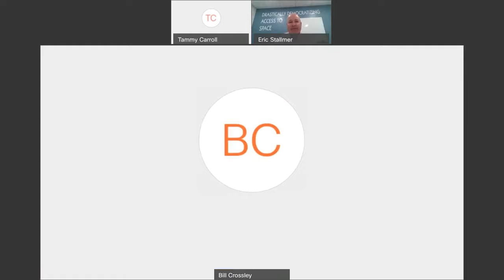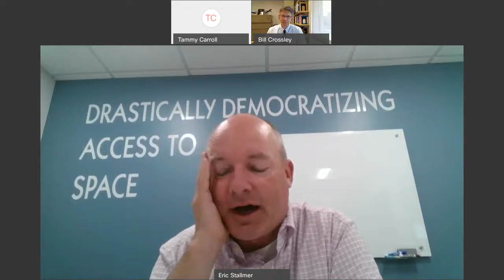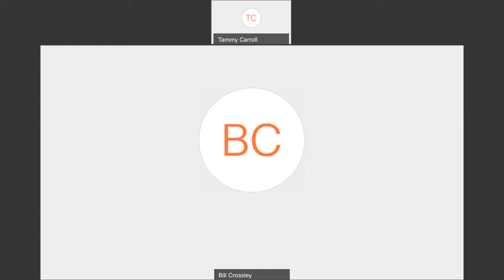AAE 75th Anniversary Speaker Series Eric Stallmer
For 75 years, the School of Aeronautics and Astronautics has been leading innovation in aerospace engineering. Part of the anniversary celebration included virtual events. Eric Stallmer, president of the Commercial Spaceflight Federation, gave a talk Sept. 11, 2020.

Stay up to date on events and content throughout the year-long celebration in one place